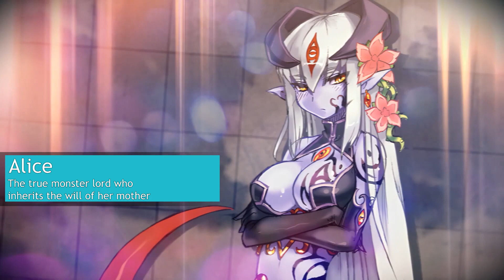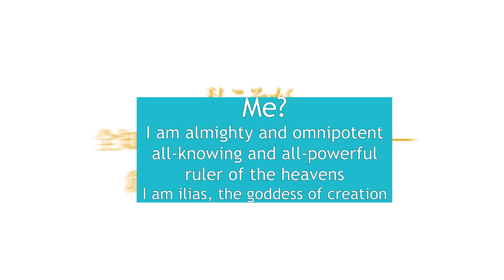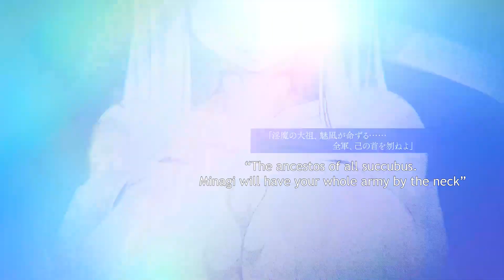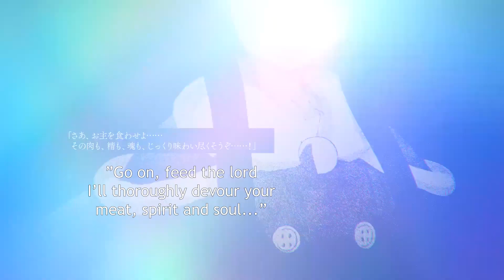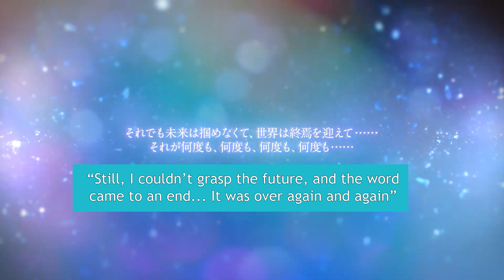MGQP Trailer [EngSub]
Machine translated, sorry for any errors